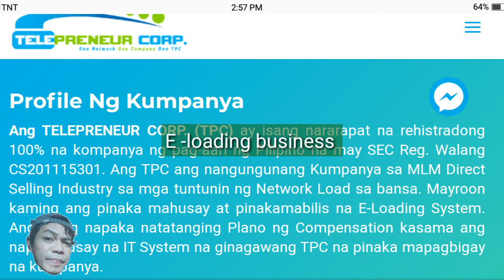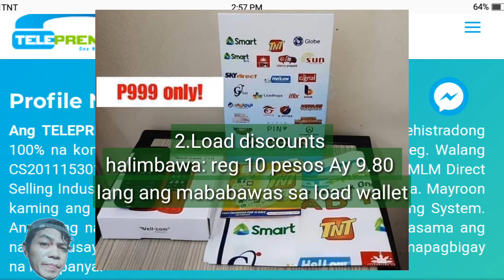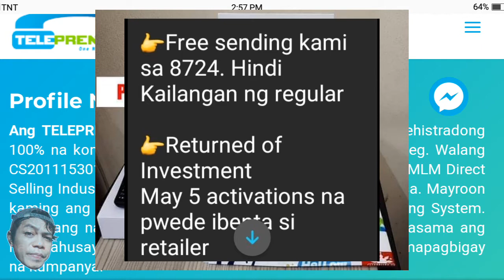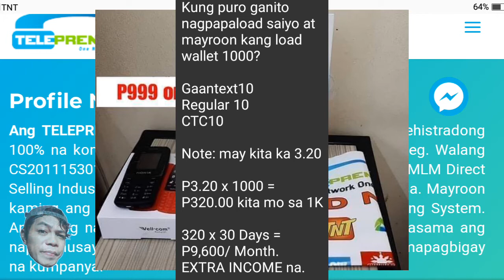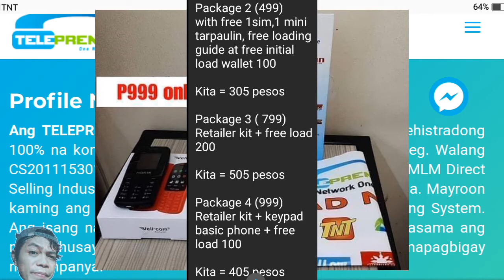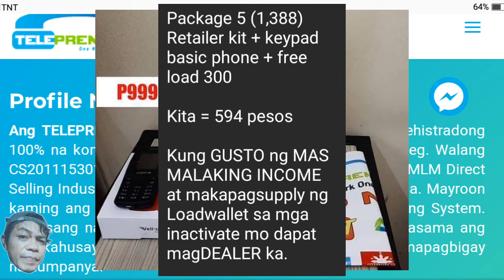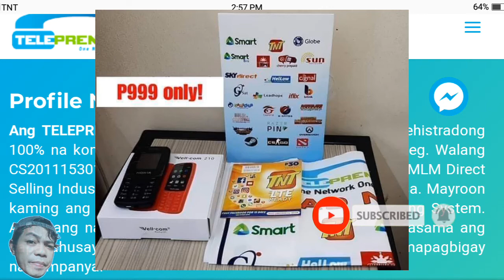TPC E-Loading bussiness, retailer Guides benifits & bonuses 2020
Hi Guys kamusta welcome sa aking channel, sa video na ito makikita niyo kung paano mag umpisa as eloading retailer sa telepreneur corp.
nakapaloob din dito ang mga benifits at bonuses na iyong matatanggap as retailer.

Sa mga interesado sa e-loading  mag comment lang kayo para ating mapag usapan. have a nice day and thank you all.